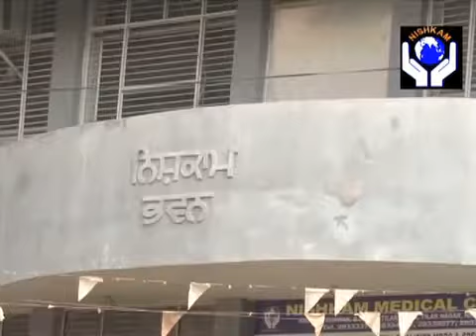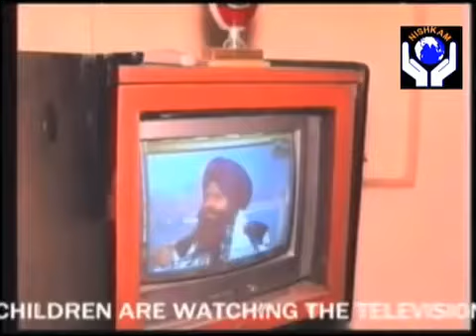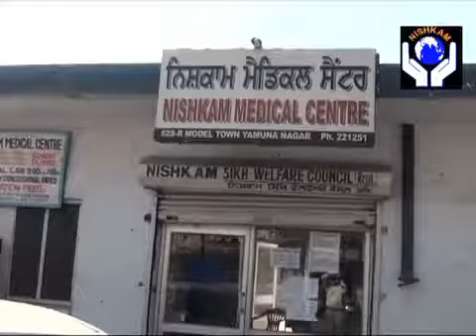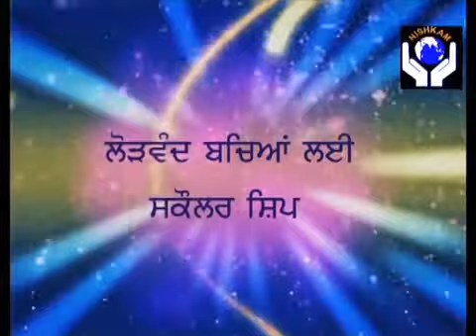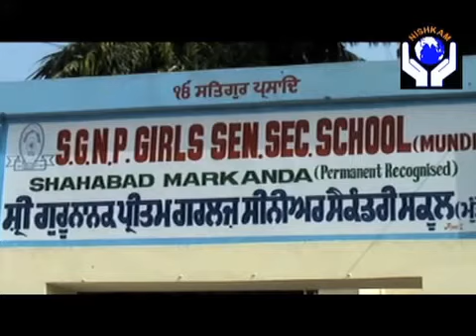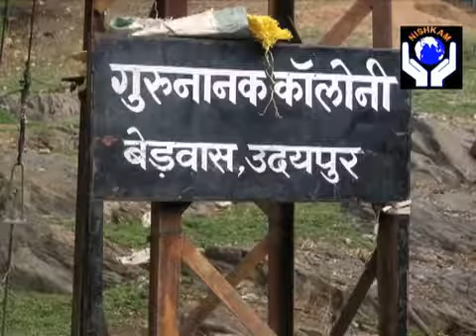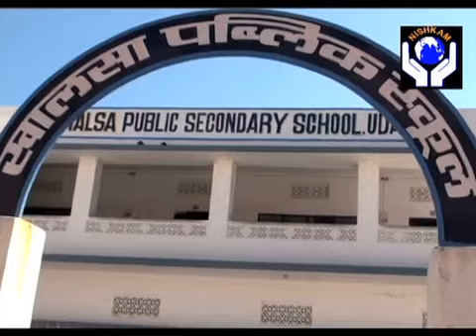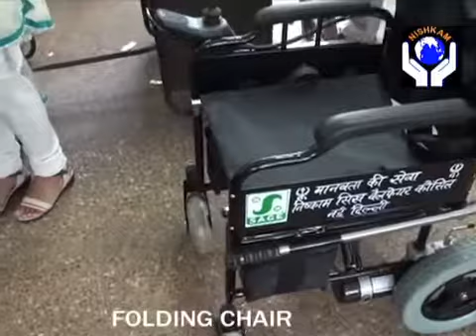Interview with Mohan Singh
Mohan Singh on Nishkam Sikh Welfare Council and its services.